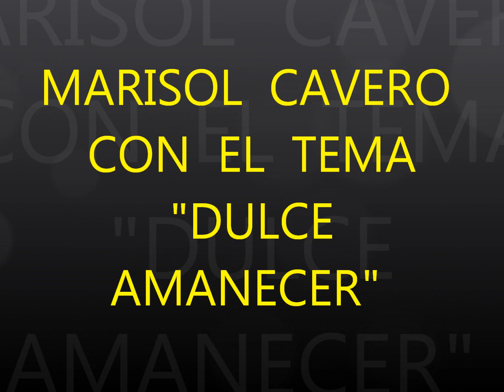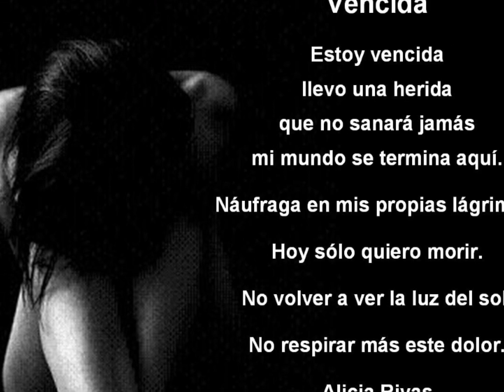marisol cavero dulce amanecer